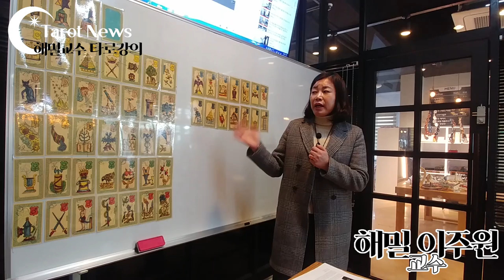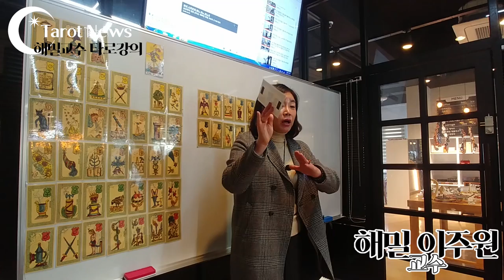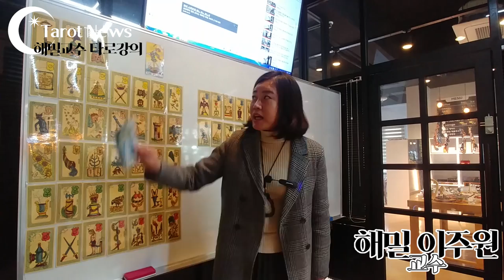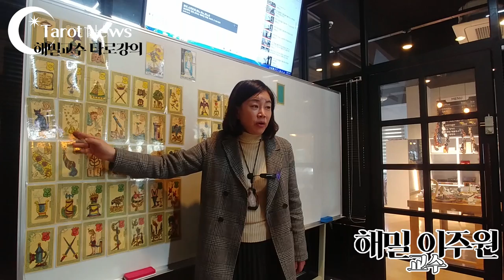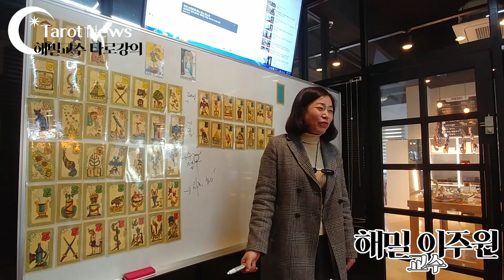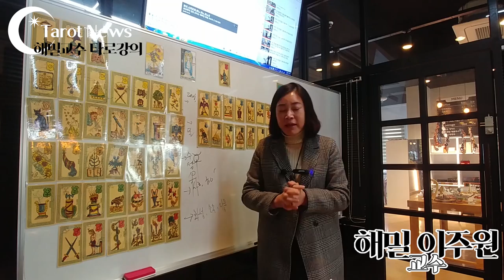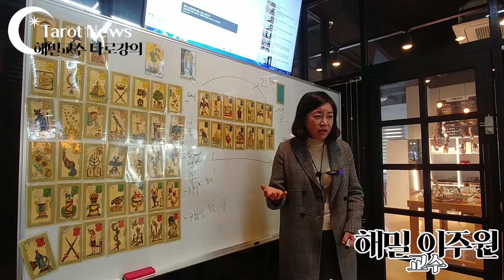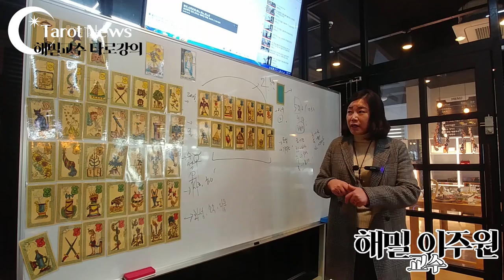[2020년 2월 오라클 벨린 수업 1강]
총 4회차 수업 완성 과정(2월 18일 화요일 오후 2시 30분~ 오후 5시 30분) 매주 화요일.

별자리 타로 카드 오라클 벨린Oracle Belline 수업
[카드 소개]
Edmond Belline 이라는 프랑스의 주술사가 1845년 디자인 한 것으로 전해지는 52장의 오라클 카드이다.

7행성에 각각 7가지의 카드가 속해서 7X7=49장에 3장의 카드가 더해진 카드로 오라클벨린은 별자리 타로카드이며 점성술 카드이다.

일반 타로카드들처럼 메이저/마이너카드로 나뉘어 있지 않다. 1번부터 52번까지 카드가 있으며 총 카드 갯수는 52장이다. 거기에 부적카드로 1장이 추가가되어 53장이 된다.

오라클 벨린은 유니버셜 웨이트 보다 공부하기가 쉬운 장점이 있다.

상세하고 자세한 상담을 하기에는 힘들다는 단점이 있지만, 어떤 문제에 대한 결과를 확실히 보여주는 타로 카드 이다.

따라서 마르세이유나 유니버셜웨이트를 주 카드로 사용하면서 보조카드로 함께 사용하는 경우가 타로 마스터가 많다.

오라클 벨린을 배우면 같은 별자리 점성술 타로 카드인 호로스코프벨린도 쉽고 자연스럽게 익힐 수 있는 장점이 있다.

오라클벨린이 최초로 만들어졌으며, 후속작으로 현대점성학에 맞게끔 호로스코프벨린이 만들어져서 세상에 나오게 되었다.

수강대상: 유니버셜 카드를 익히신분 누구나 가능.
(보조덱으로 사용하여 적중률을 높힐 수 있음)

[해밀 이주원 교수] 휴대폰: 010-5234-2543

장소: [카카오맵] 폴라리스타로카페&아카데미
경남 김해시 율하3로7번길 50 (율하동)